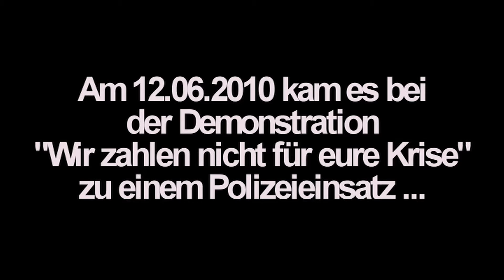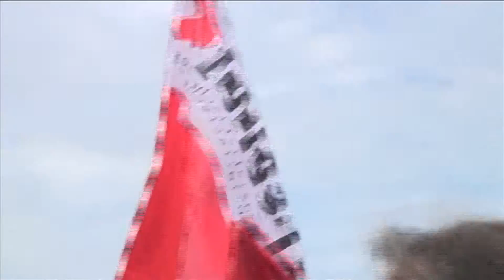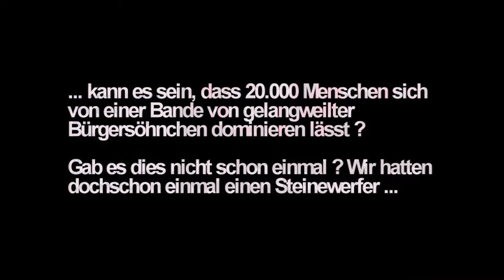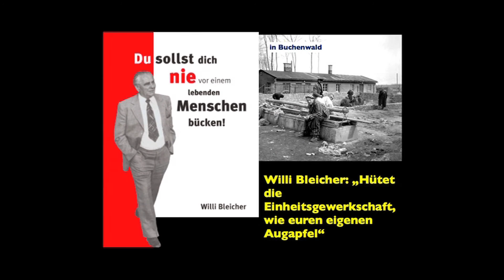"SA" marschiert - Operettenrevolutionäre proben den Zwergaufstand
Eine Sturmabteilung von Operettenrevolutionären, besttehend aus Hobby-Antifanten, Anarchofanten, anti-deutschen Karnevalsvereinen und der irrlichternden sogenannten "revolutionären Linken" überfällt am 16. Juni 2010 eine Gewerkschaftsdemonstration: das letzte Mal, als dieses geschafft wurde, war es als die Schlägertruppen der SA einfielen. Manche Leute werden also denjenige, die vorgeben zu bekämpfen immer ähnlicher ! Der Gipfelpunkt der Dreistigkeit, ist dass dieser Karnevalsverein von Kapuzenbubis (in der Mehrheit wohl von der Sinnkrise erfasste Bürgersöhnchen) über "labournet" noch eine Entschuldigung vom DGB für den Polizeieinsatz einfordert !